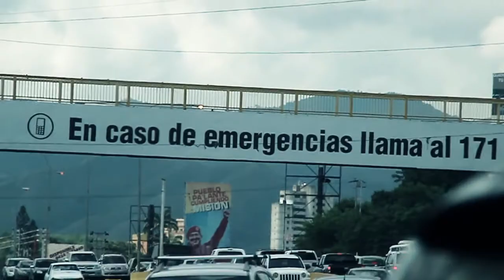En busca del cuadrante perdido